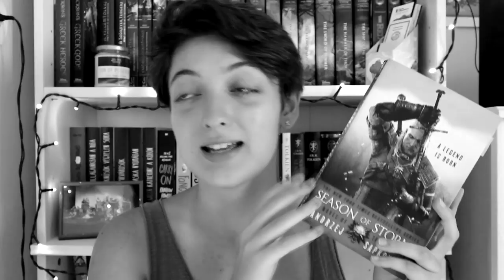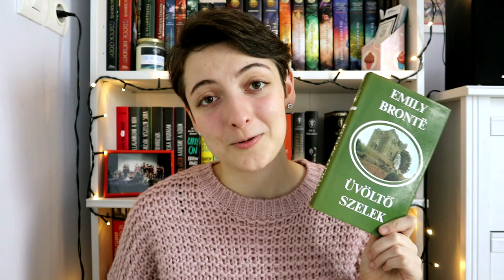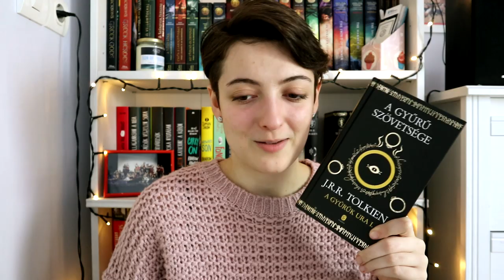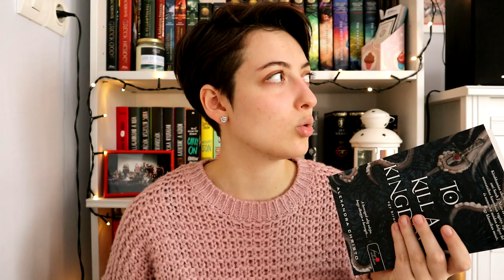Újévi fogadalmak könyves tag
A mai videóban újévi olvasási tervekkel kapcsolatos taget hoztam. :)

Cressida Cowell: Így neveld a sárkányodat!
Sabaa Tahir: Szunnyadó ​parázs (Szunnyadó parázs 1.)
George R. R. Martin: Kardok ​vihara (A tűz és jég dala 3.)
Louisa May Alcott: Kisasszonyok (Kisasszonyok 1.)

A tag kérdései:
1.) Egy író, akitől szeretnél olvasni idén, de eddig még semmit nem olvastál tőle
2.) Egy könyv, amit mindenképpen szeretnél elolvasni
3.) Egy klasszikus, amit szeretnél elolvasni
4.) Egy könyv, amit szeretnél újraolvasni
5.) Egy könyv, ami ezer éve várólistás és 2020-ban el akarod olvasni végre
6.) Egy jó vastag könyv, amit beterveztél
7.) Egy író, akitől már olvastál és 2020-ban is szeretnél
8.) Karácsonyra kapott könyv, amit el fogsz olvasni 2020-ban
9.) Egy sorozat, amit elkezdeni és befejezni is 2020-ban fogsz
10.) Van valami olvasási terved? Ha igen, hány könyvet tervezel 2020-ban elolvasni?
11.) Bármilyen egyéb célkitűzés?